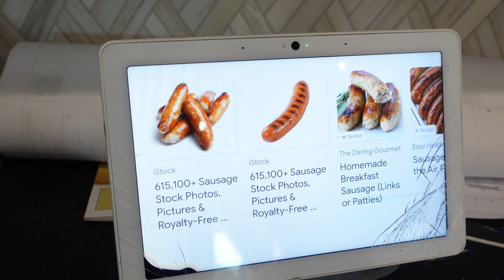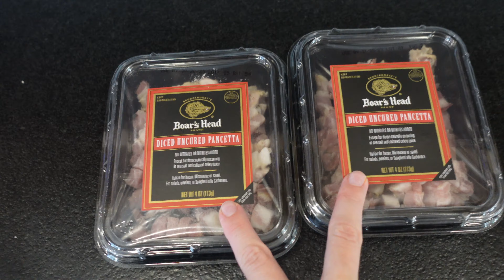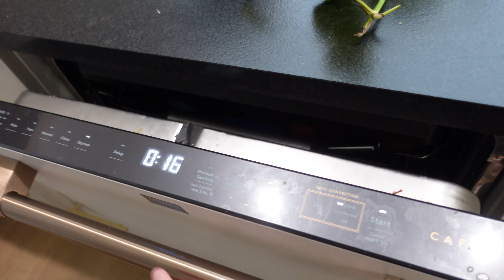ITALIAN EXCHANGE STUDENTS COOKS ITALIAN MEAL